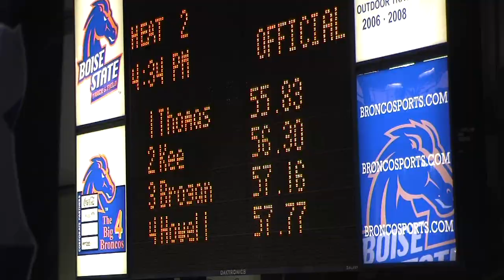Women 400m Dash Heat 1 Mountain West Indoor T&F Champs 2013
Heat  2 Preliminaries
  1 Shanieka Thomas           JR San Diego St.            55.83q
  2 Samantha Kee              SO Wyoming                  56.30q
  3 McKenzie Brogan           FR Wyoming                  57.16
  4 Zoe Howell                FR New Mexico               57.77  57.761